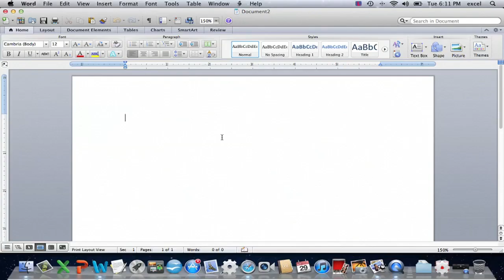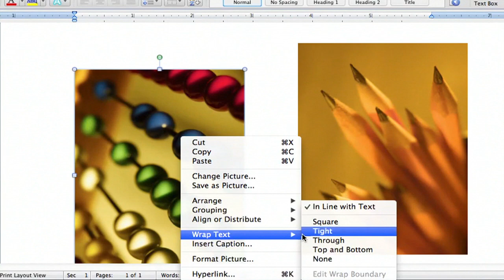How to Group Pictures on Microsoft Word 2010 : MS Word & Excel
Grouping pictures on Microsoft Word 2010 is especially useful when printing a document. Group pictures on Microsoft Word 2010 with help from an experienced computer professional in this free video clip.

Series Description: Microsoft Word is one of the most widely used word processing programs today. Find out about using Microsoft Word and Excel with help from an experienced computer professional in this free video series.